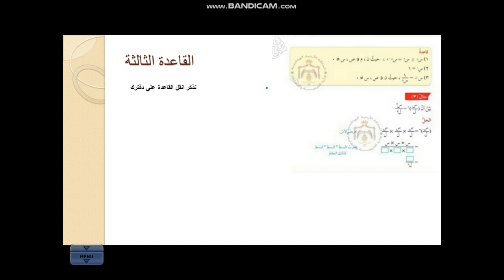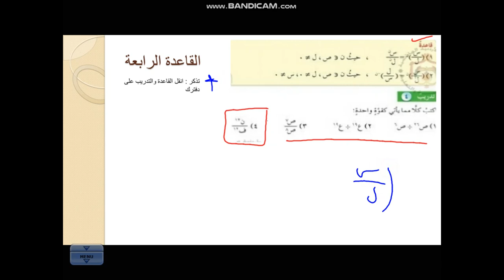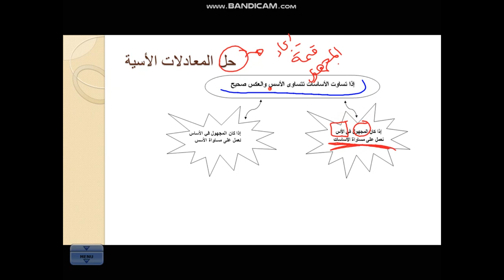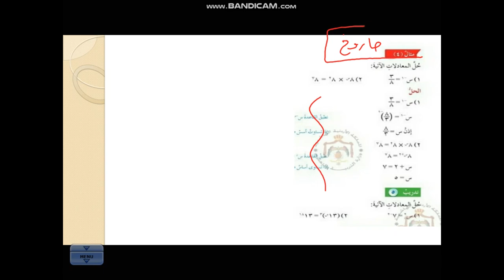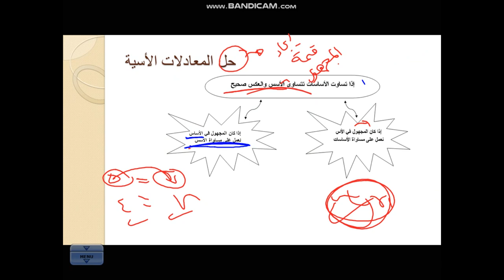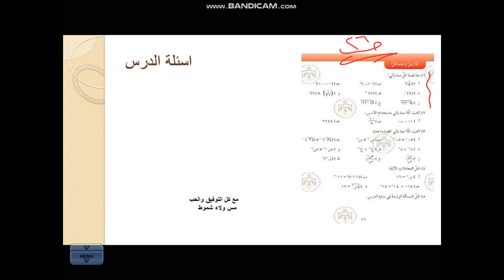الإثنين 21ـ9ـ2020رياضيات ثامن قوانين الأسس جزء2